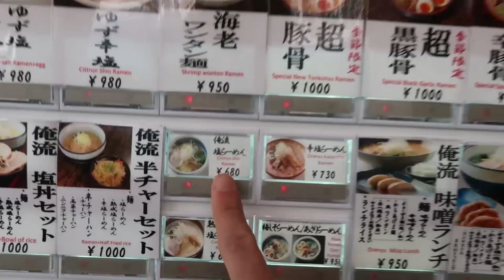IN GIAPPONE CONTA COME LO USI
Tanta Cultura Giapponese nel video di oggi, ehm diciamo così... Analizzeremo un dipinto abbastanza singolare del Periodo Edo e la Tradizione della pittura del mondo fluttuante shunga.

La NUOVA CANZONE sarà prenotabile dal 3 di Marzo su iTunes, Amazon e tutti i maggiori digital stores.